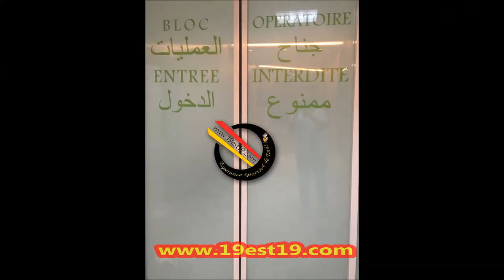Yannick after the surgery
La Bomba ... Hope you get well soon